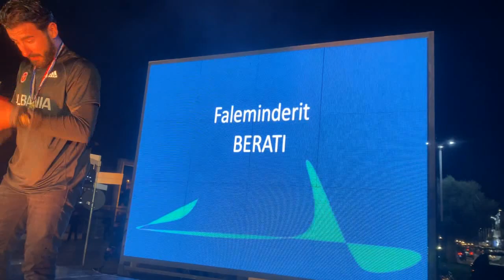Berati Open Air 2023, JOY & GLORY